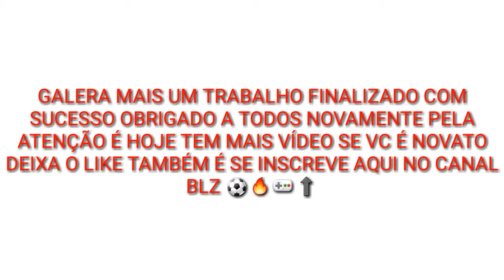Cópia De Base Nino Do Fluminense Pes 2020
AGRADEÇO A TODOS NOVAMENTE PELA FORÇA QUE VCS ESTÃO MIM DANDO OBRIGADO DE ❤⬇

META DE INSCRITOS: 60 INSCRITOS ATÉ O FIM DESSE MÊS ⬆🔥🎮⚽🏆